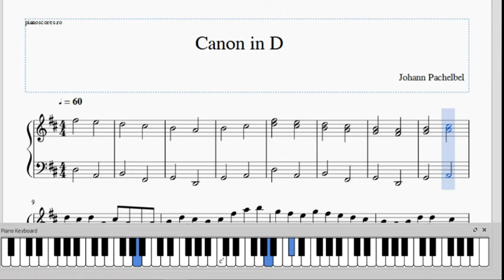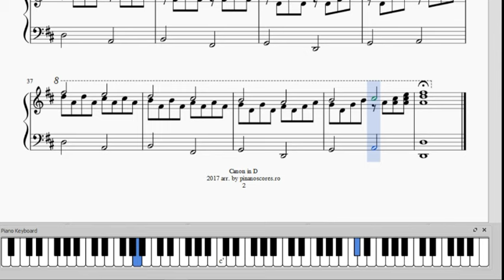Pachelbel - Canon in D - Piano Arr. for beginners, free scores, PDF